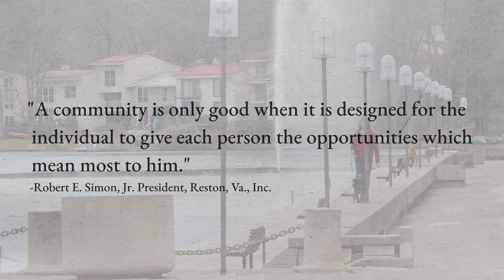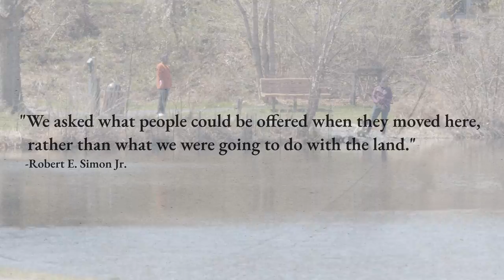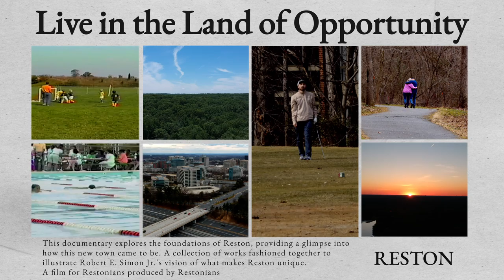A Place Called Reston Trailer 1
A Place Called Reston documentary is a film about how Robert E. Simon Jr. began the idea of building a new town in the 60's. A place called Reston, Virginia